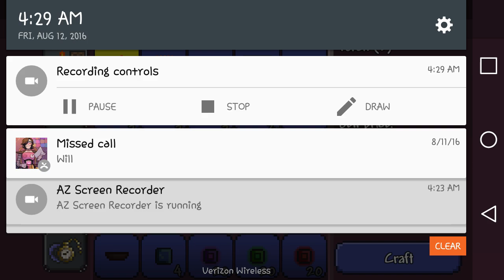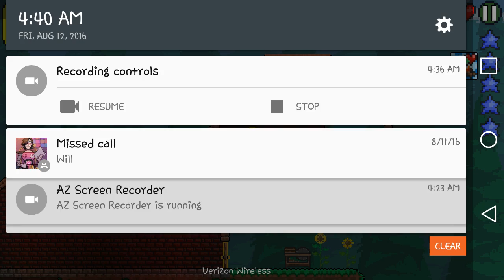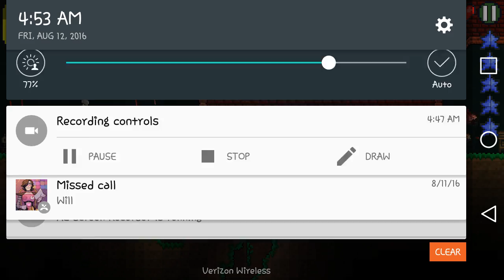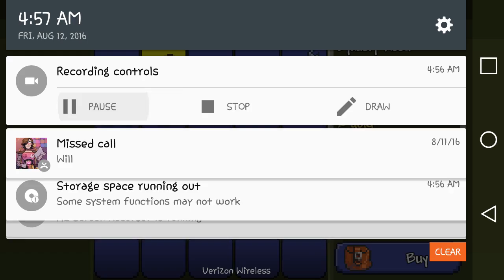TERRARIA EPISODE 6 TURTLE HOUSE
Sexind timr tryns upload this